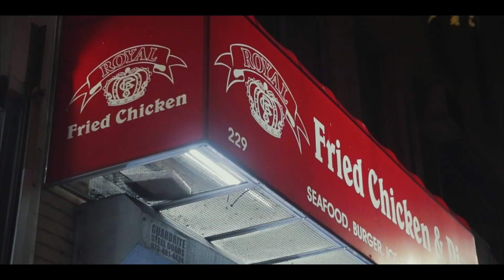Money Zoe Ft. Rich Pesos - No No